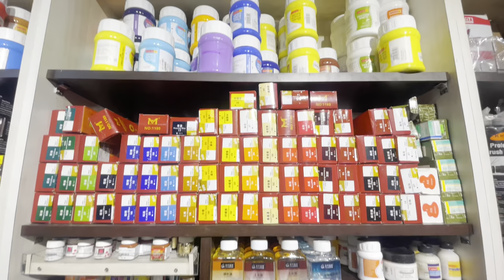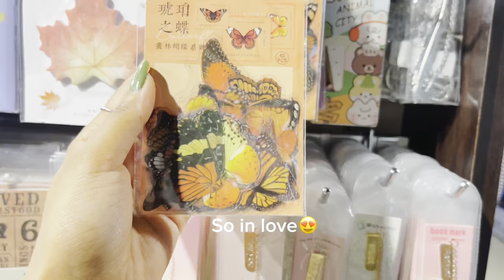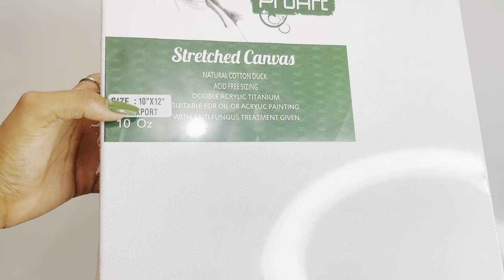Art supply shopping and haul 💎 Kathmandu, Nepal 🇳🇵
Hii everyone
Welcome back to my another video ❤️
This is an art supply shopping & Haul video

Title : Wow sound RPS Dew